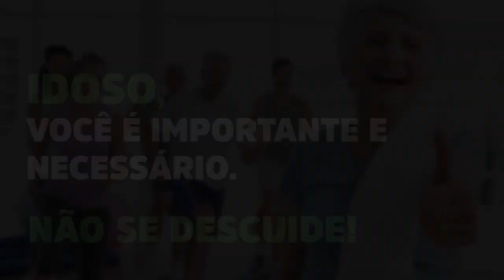AUTOCUIDADO NA TERCEIRA IDADE - RECUPERAR A AUTOESTIMA PARA TER UMA VELHICE TRANQUILA.